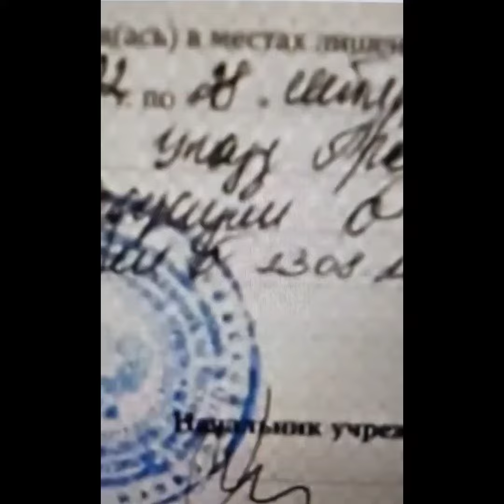Russian killers learn about the killing of civilians and children.